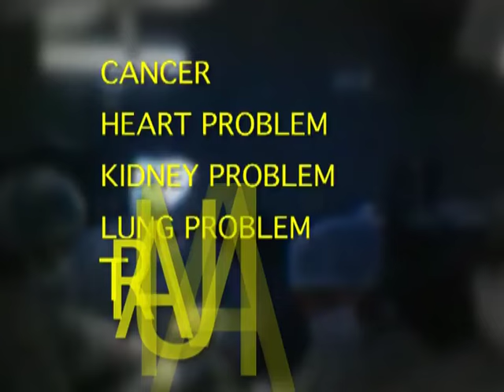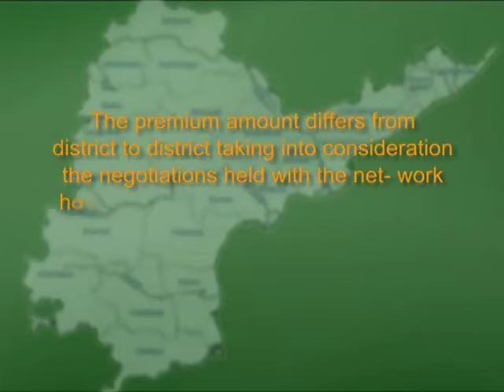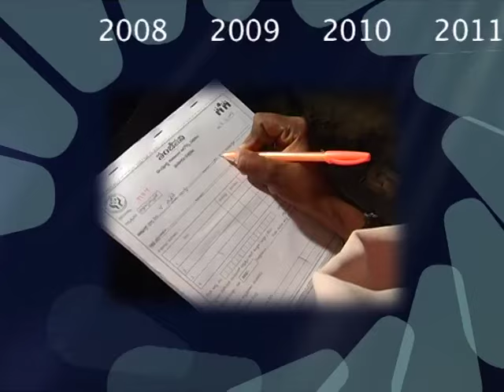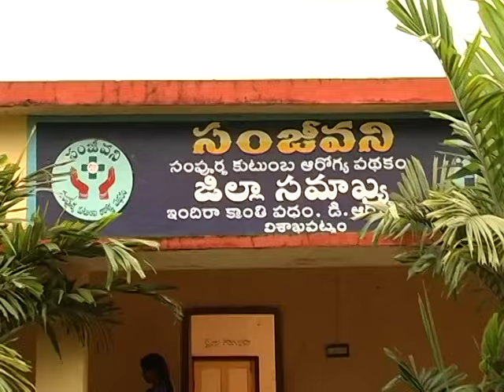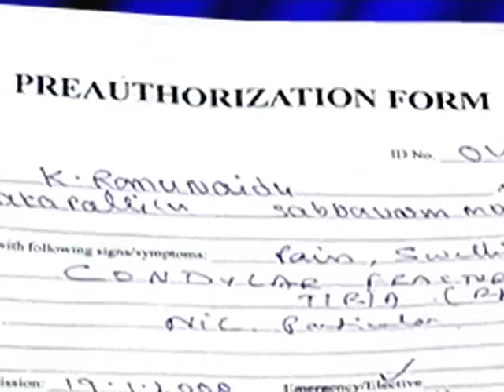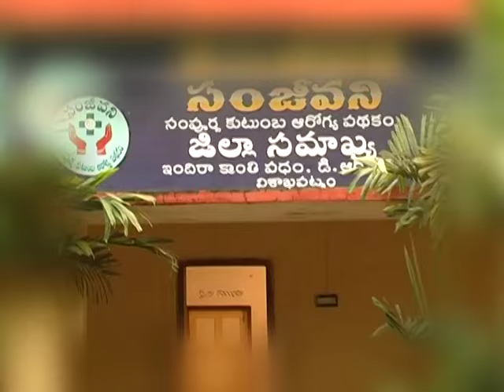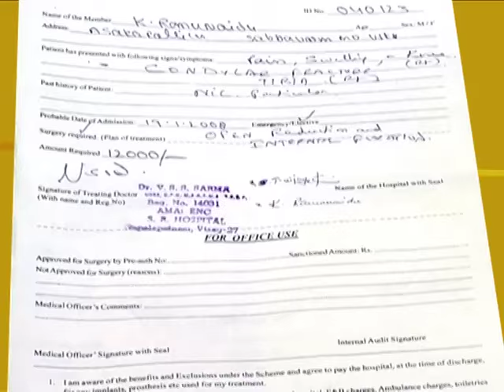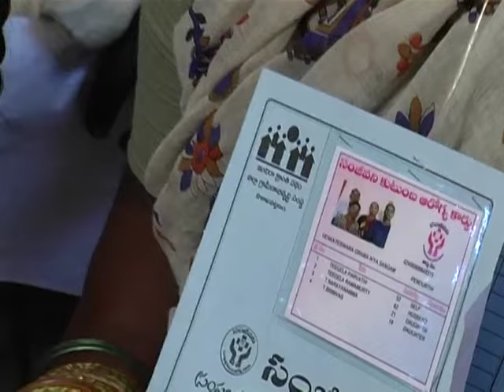Rural Health Insurance - A Training Film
A Training Film on Rural Health Insurance among the SHG women in Andhra Pradesh